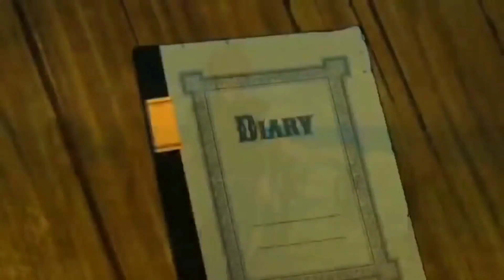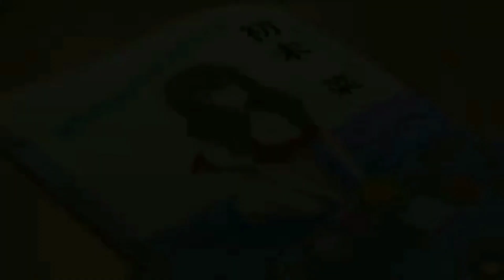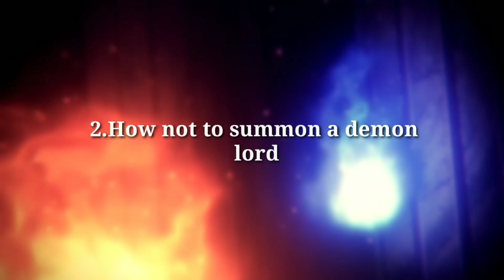Top 10 Ecchi anime (HINDI)|| Ft. Bharatiy otaku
Bharatiya otaku

I'm on Instagram as @ankityadav_1510. Install the app to follow my photos and videos.

TOP10 ecchi anime Hindi

New ecchi Anime

ecchi anime in Hindi

Best ecchi Anime Hindi

2020 ecchi Anime in hihind